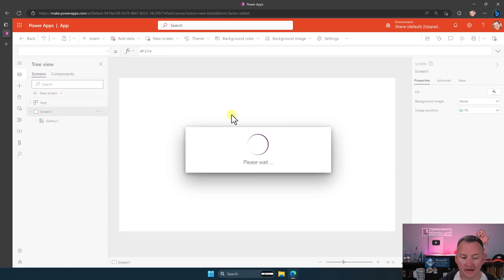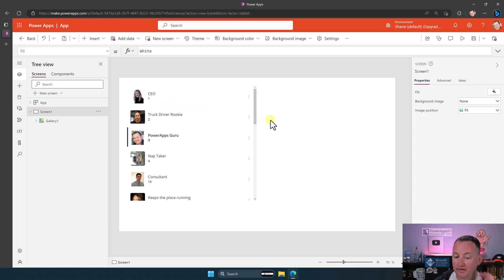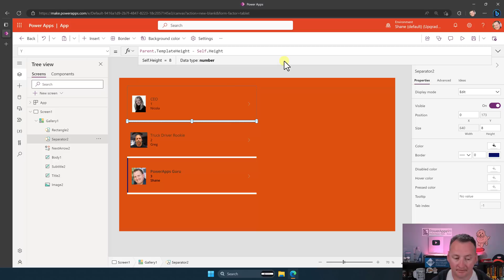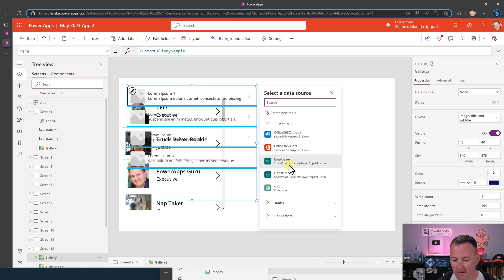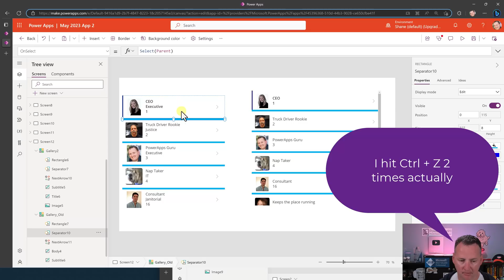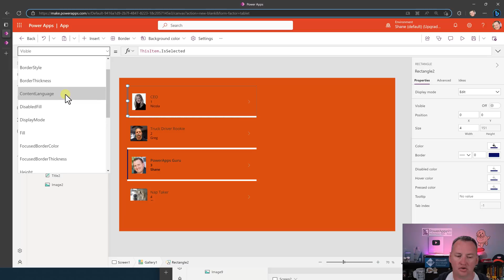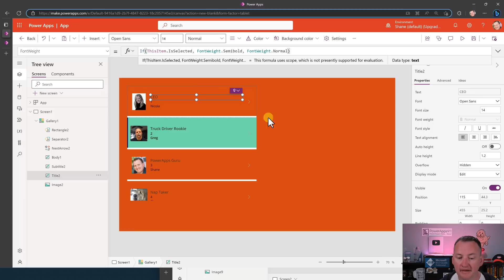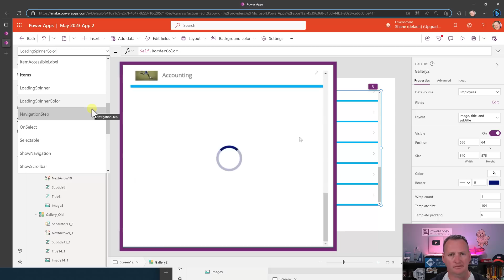Exploring the Redesigned Power Apps Gallery Control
The PowerApps gallery control has a new set of layouts. Learn what they are, how to work with them, and how they affect your existing apps.

0:00 Start
0:33 Adding a new vertical gallery
1:18 Find the hidden separator
1:53 Fixing the Separator's location
2:50 How it affects existing apps
4:37 The ThisItem.IsSelected item control
5:35 The font settings
6:18 The AllItemsCount Property
7:14 The Loading properties